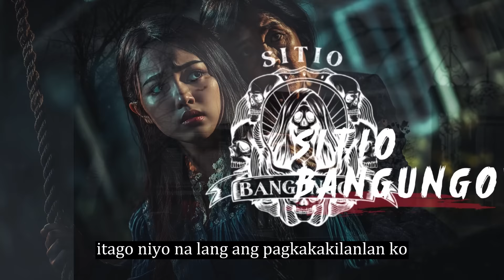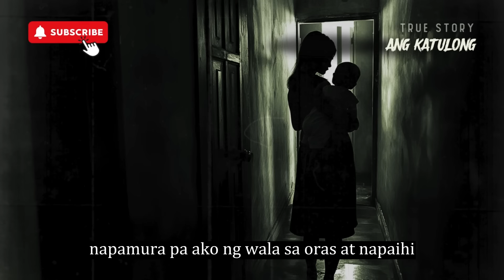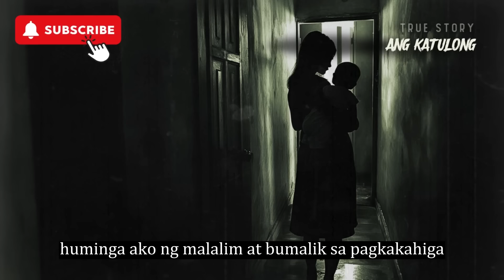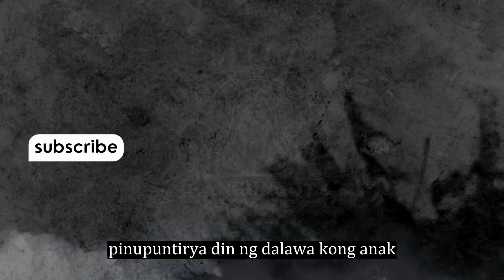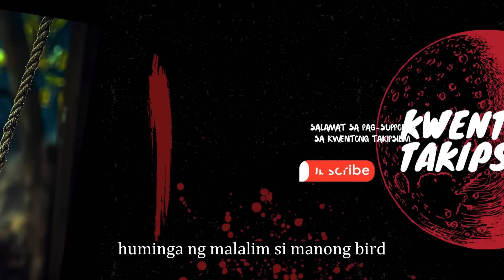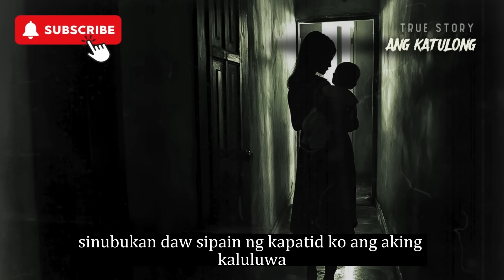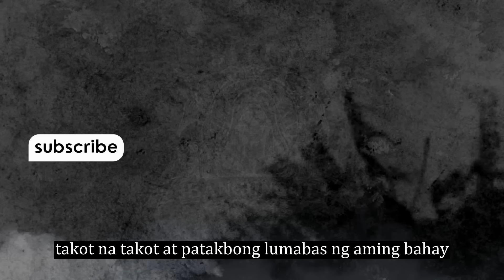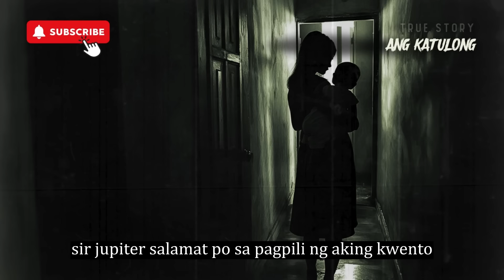Ang Katulong Horror Stories - Tagalog Horror Stories (True Stories)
Ibabahagi namin sa inyo ang mga kwentong katatakutan, kwentong aswang, multo at iba pang at kababalaghan na ipinadala ng mga totoong tao na magpapatindig ng inyong mga balahibo.

Sitio Bangungot / Kwentong Takipsilim / Sitio Pangil

00:00 Ang Katulong
56:03 Kalahating Multo